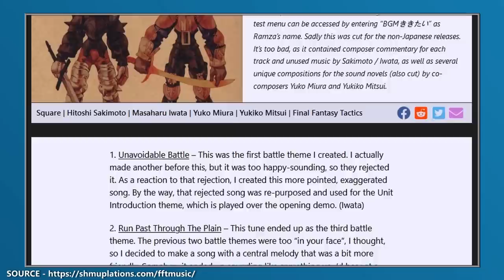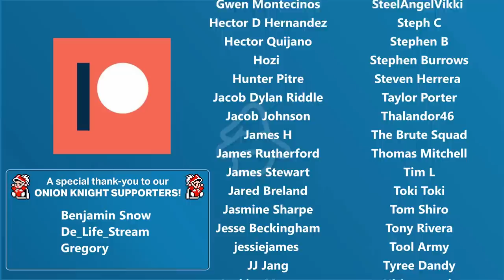7 Final Fantasy Tactics Facts You Still Didn't Know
Final Fantasy Tactics still holds a special place in the heart of many gamers due to its compelling narrative, characters and world. Within this video, we're going to delve into some of the more nuanced facts that we hope will enrich your enjoyment of the game!

Script By: Colin R.
Script Edited By: Darryl
Voice Over By: Darryl
Video Editing By: @FirstOutpost